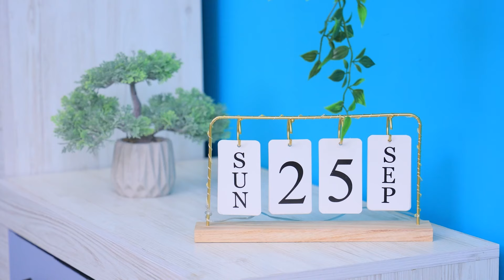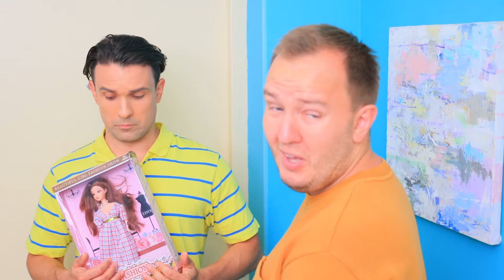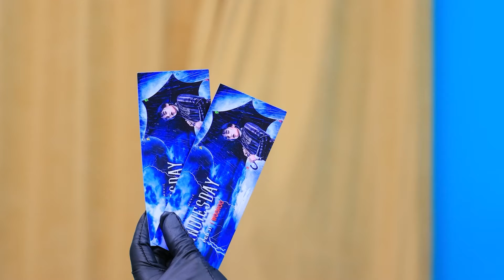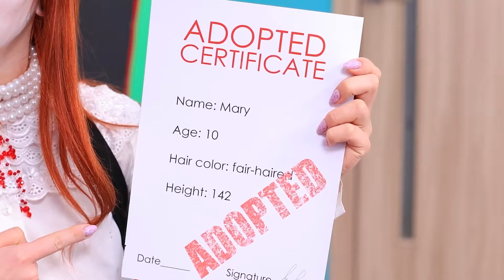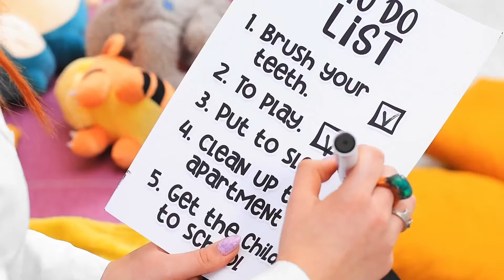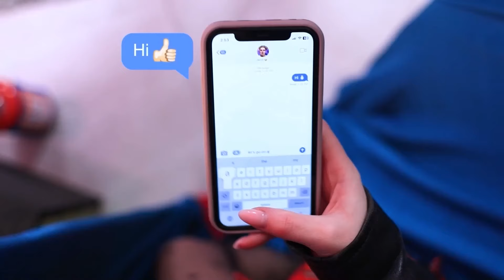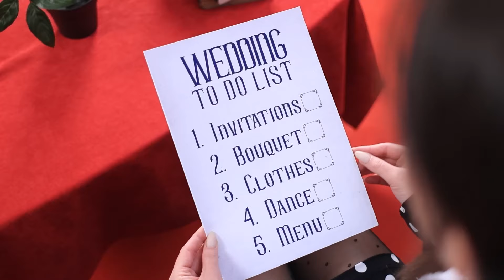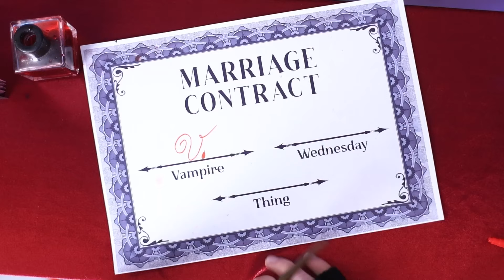คุณพ่อ vs พ่อเลี้ยง! พวกเราช่วยกันสร้างบ้านจิ๋วในสวนหลังบ้าน!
เมื่อปอมนี่กำลังจะแต่งงาน! วิธีที่จะแต่งตัวให้เหมือนเธอในวันที่สำคัญที่สุด!